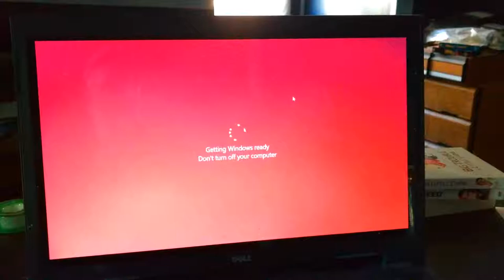NEEDED A BREAK (#42- 8/30/17)